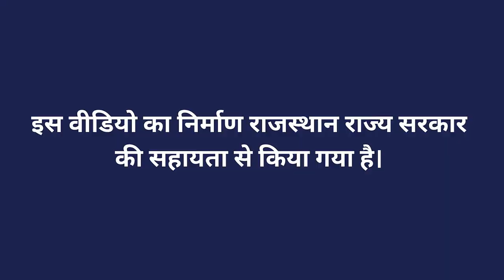खेतों में जस्ता व लोहे का छिड़काव